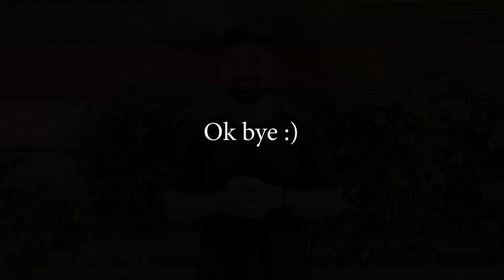Last Real Bullet | Royal Enfield Bullet 350 | Rajat Dhamija | Muscle with Machine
Hello Namaste Sat Sri Akal
Main Rajat Dhamija Sawagat karta hun apka in Muscle with Machine YouTube Channel mein. Chalo le chalta hun apko apni is sapno bhari duniya mein.